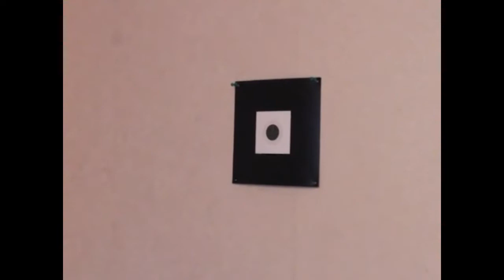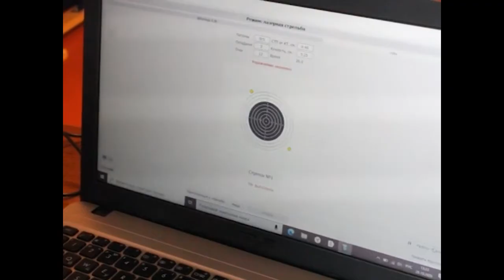Точно в цель!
Интерактивный лазерный тир  появился в Юргинском Центре ГТО благодаря помощи коллектива Юргинского ЛПУМГ. Точный, надежный и безопасный тренажер поможет сдать норматив по стрельбе комплекса ГТО.
Юргинская студия телевидения, программа "Факт", эфир 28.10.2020